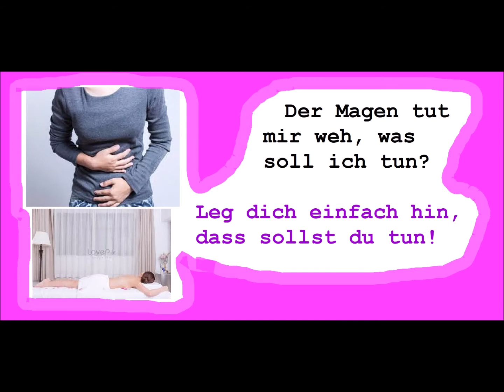DER KOPF TUT MIR WEH German Rhyme for Aches